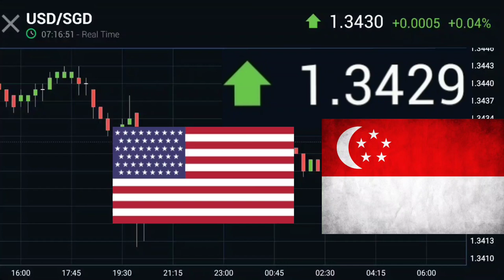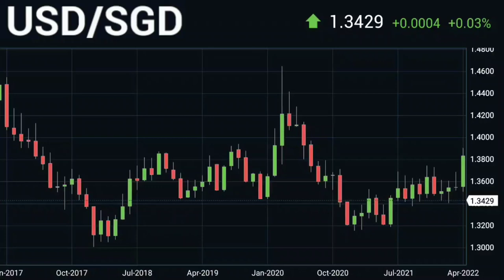rate 1 United States Dollar equals 1.34 Singapore Dollar USD vs SGD Singapore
USD/SGD